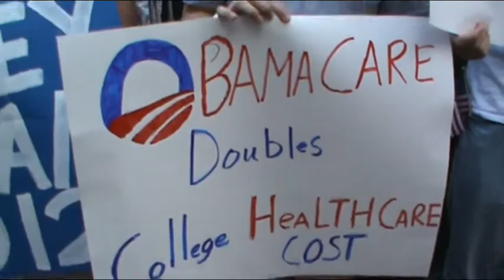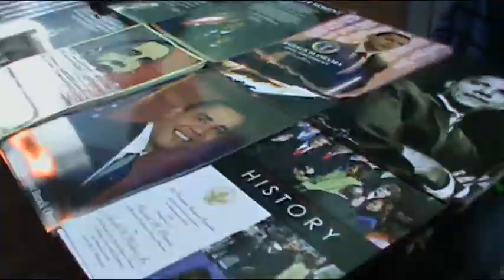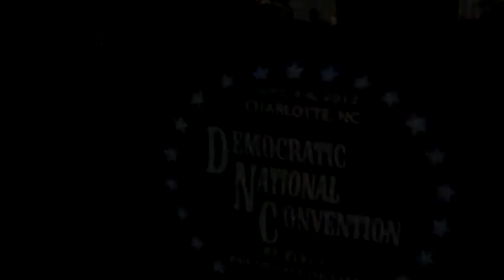Charlotte Street Scene Outside of the DNC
President Barack Obama's acceptance speech was scheduled to be held in the Bank of America Stadium in Charlotte, NC on the closing night of the Democratic National Convention. Due to bad weather earlier in the week, the speech was rescheduled for the indoor Time Warner Arena. Thousands of people didn't get inside to hear the speech, including this reporter. Here is what happened outside of the convention hall.